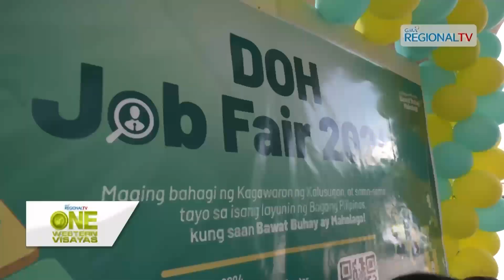One Western Visayas: Job fair, ginhiwat sang Department of Health-6 kadungan sang ila anibersaryo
Job fair, ginhiwat sang Department of Health-6 kadungan sa anibersaryo sang ahensya.

Ginabulubanta 80 ka job vacancies, gintanyag sa kwalipikado nga jobseekers.